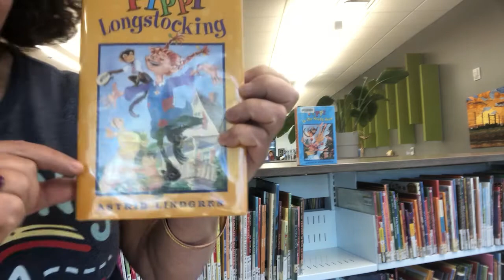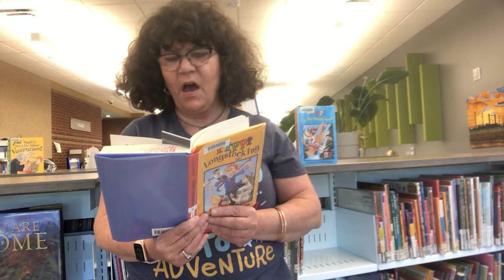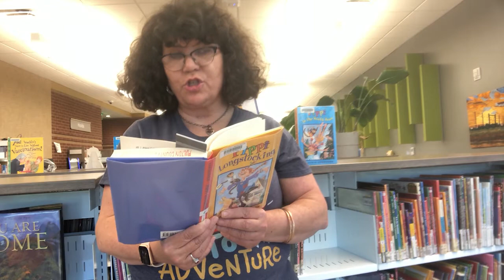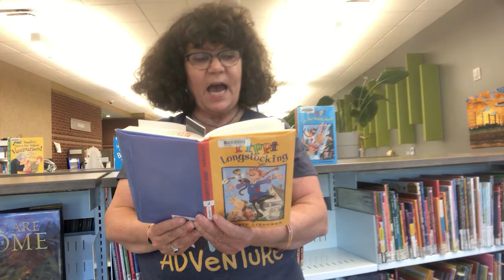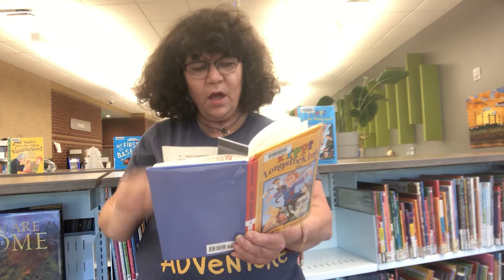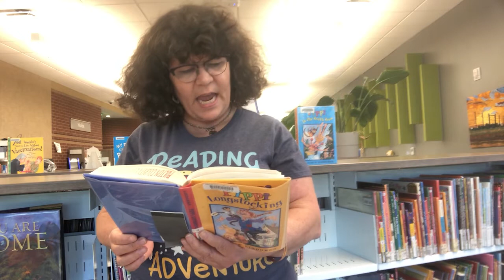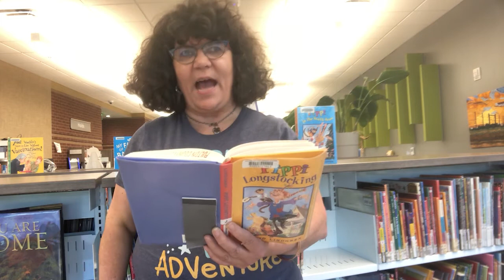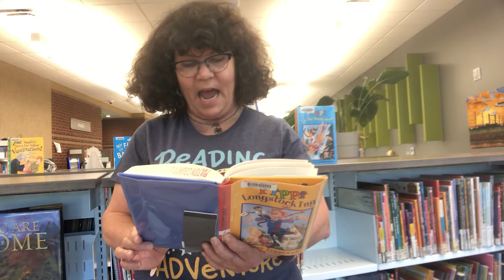Pippi Longstocking - FulcoLibrary's DEAR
Join FulcoLibrary for D.E.A.R (Drop Everything and Read) Day 21 with this reading of Pippi Longstocking by Astrid Lindgren! The D.E.A.R Storytime Takeover Day will begin at 9 a.m. with storytimes every 15 minutes until 6:30 p.m. Come one, come all, join us for the fun y’all!